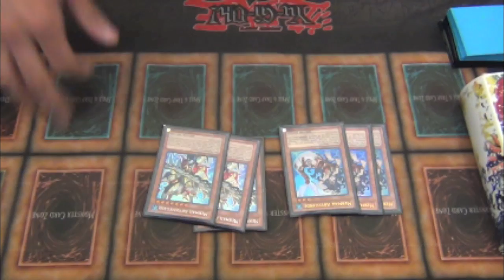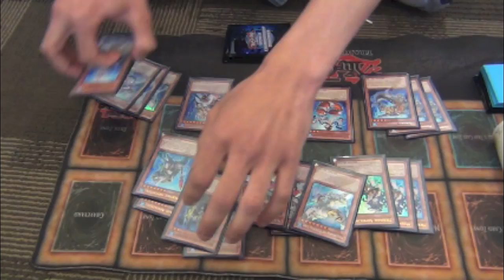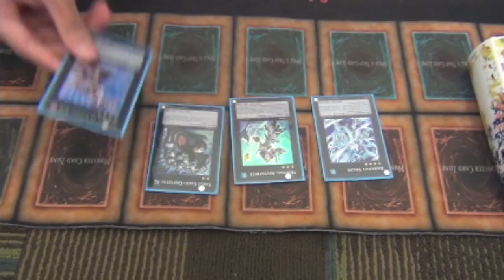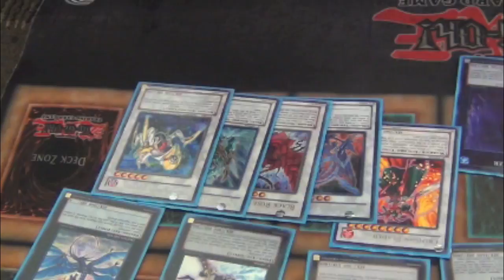Yugioh Top Eight YCS New Jersey Deck Profile Marcus Hale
GET UNDERWORLD6667 Apperal

Add me on facebook and request to be added to the over 1500 members or get one of your friends to add you!